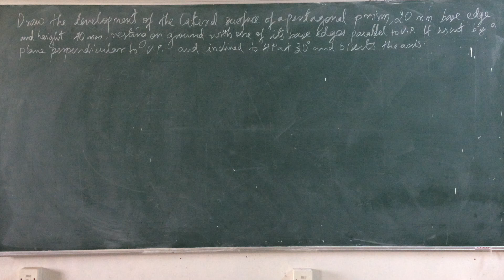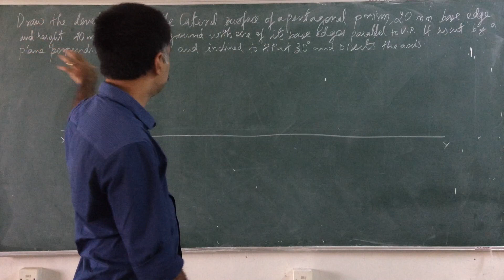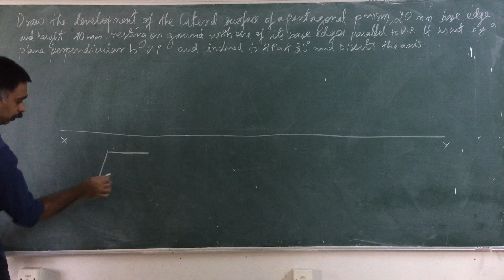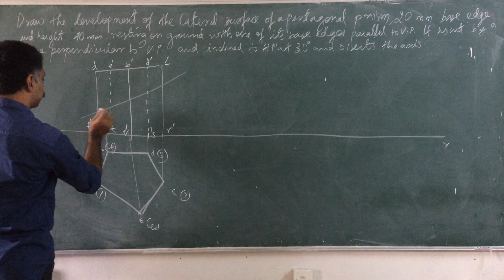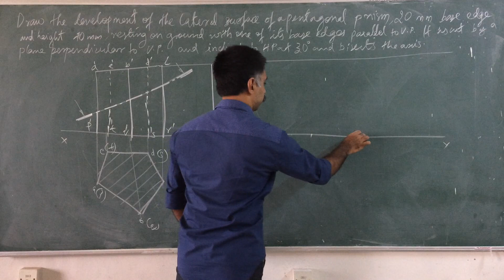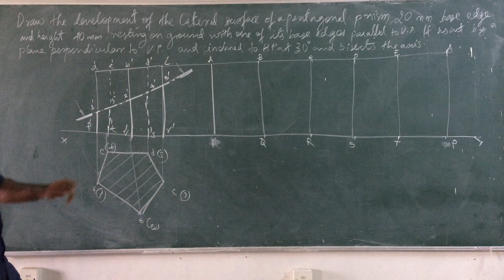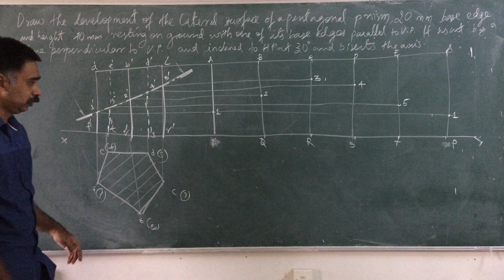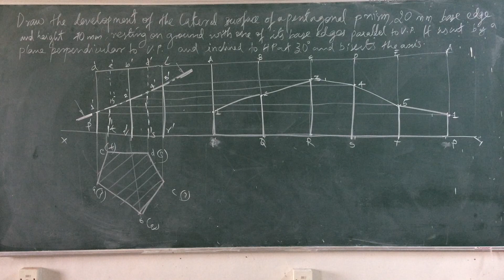Development of Solids 1st Problem